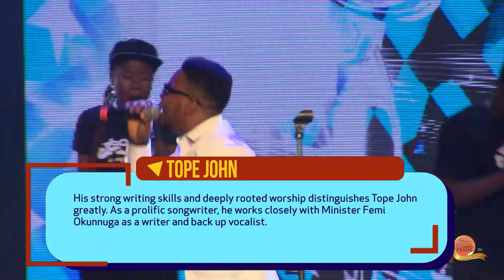Tope John: 79 Hours Marathon Messiah's Praise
Marathon Messiah's Praise is an annual program of the National Young Adults & Youths of The Redeemed Christian Church of God.